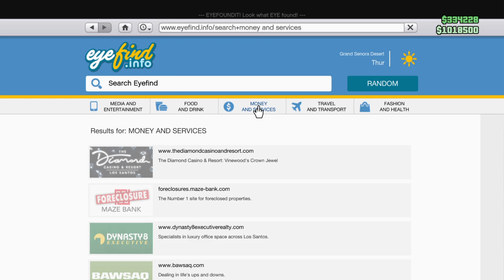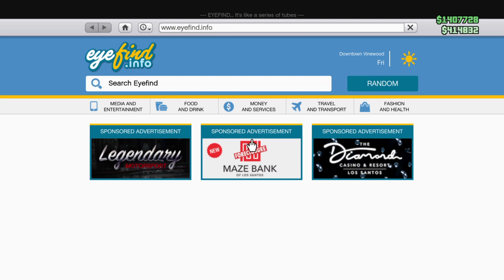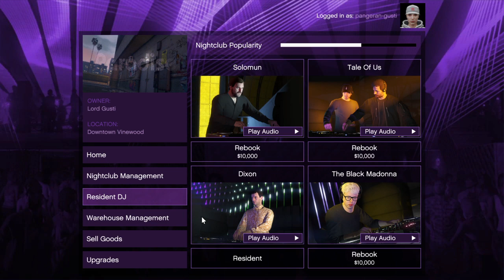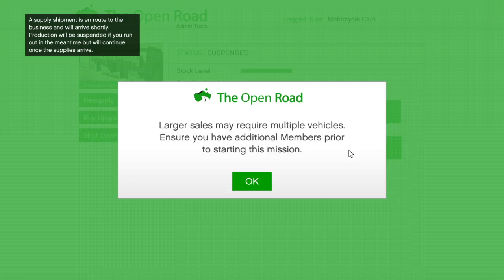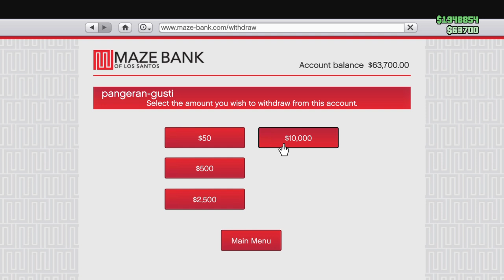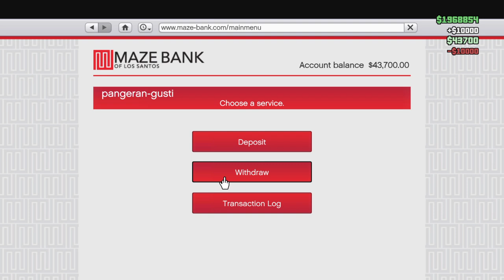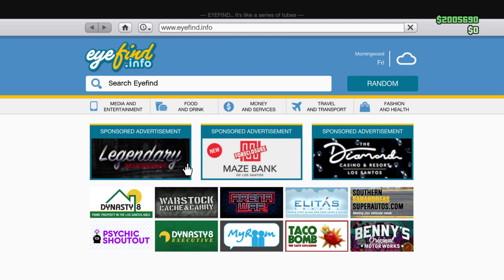Grand Theft Auto V Online Sell Bunker